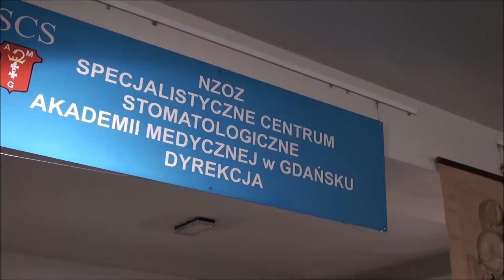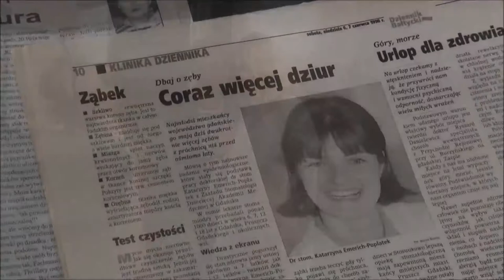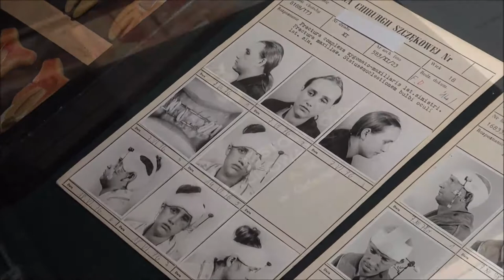Siedemdziesiąt lat stomatologii uniwersyteckiej w Gdańsku – wystawa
Po raz dziesiąty Muzeum GUMed zaprasza do zwiedzenia wystawy towarzyszącej inauguracji roku akademickiego 2017/2018. W tytule “Siedemdziesiąt lat stomatologii uniwersyteckiej w Gdańsku” zawarta jest opowieść o Uczelni, organizacji nauczania, wykładowcach, nauce oraz postępie stomatologii. Ekspozycja została przygotowana przez dr hab. Annę Starzyńską, p.o. kierownika Zakładu Chirurgii Stomatologicznej i lic. Grzegorza Grondę z Archiwum GUMed, przy współpracy wszystkich jednostek Oddziału Stomatologii.